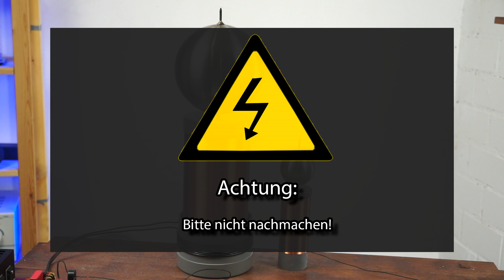Tesla-Spule: 1.000.000 Volt zerstören CD und Holz!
Mein Equipment:
- Ton -
- Kamera -
Kamera: Sony NEX-VG30E
- Licht -

- Musik -
Hintergrundmusik:
Outro:
“Cool Fountains” (by Mr Frisby's Beat Pocket)